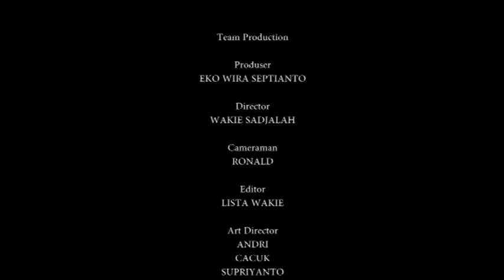FRIDAY NIGHT - FILM PENDEK HORROR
Pemain : Alvin Apriana